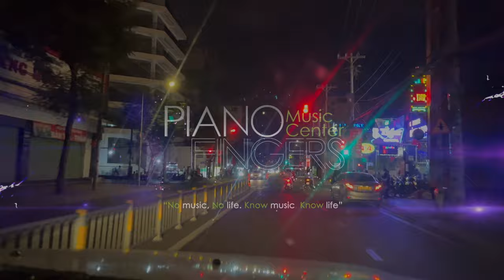Mùng 4 Tết đã đi giao đàn rồi, cả năm chắc bán đắt hàng lắm đây 😄